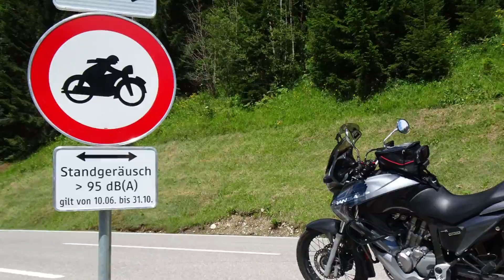Hahntennjoch von Imst ins Lechtal mit dem Motorrad, Honda XL 700 Transalp, Biking in Austria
Hahntennjoch von Imst ins Lechtal mit dem Motorrad